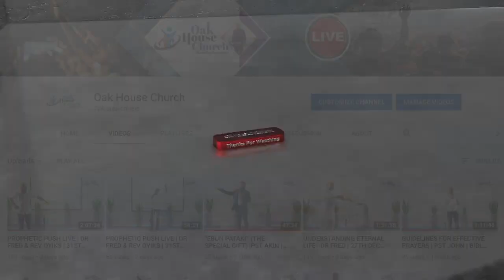BABA WA (OUR FATHER) | PST AKIN |SUNDAY 20TH JUNE 2021